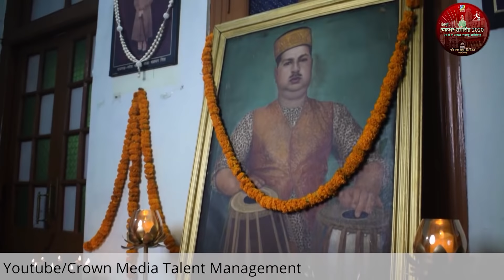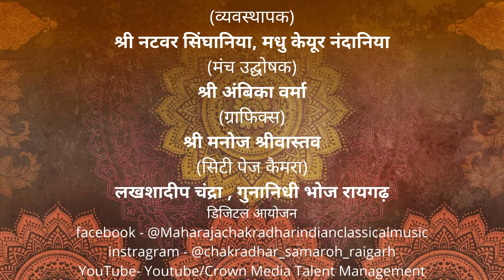36th Chakradhar Samaroh 2020 | Raigarh Festival | Day 10 | Managed By Crown Media Talent Management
“36th Chakradhar Samaroh” The Chakradhar Samaroh also has its own historical significance & this time we have a chance to managed it & also it is a great pleasure for us. 22 to 31 August – “DAY 10” - 31 August 2020. Daily at 08:00 P.M. on YouTube.

Special thank to Bhupendra Singh Ji & Mitali Singh Ji
 Cover song :- Beeti na Bitai raina
Movie:- Parichay
For listening pleasure only.Copyright violation or infringement of any kind Not meant or interned.

Kumar Shri Devendra Partap Singh Ji wishes for 36th Chakradhar Samaroh
Today Artists:
Guru Shikha Khare - Kathak
Vitthal Rajpura – Pakhawaj
Bhupendra & Mithali Singh - Ghazal
Shri Ashok Bhati Ji – Kavi Shri Madan Mohan Samar Ji – Kavi
Organized By: Rajkumari Urvashi Devi Singh & Kumar Devendra Pratap Singh (Raigarh, Chattisgarh)
Administration: Shri Natwar Singhaniya
Anchor: Shri Ambika Verma
Graphics: Shri Manoj shrivastava
City Page Camera: Lakshadeep Chandra, Gunanidhi Bhoj Raigarh.
Managed By: Crown Media Talent Management – Madhu Keyur Nandaniya
Digital Partner: Cent Digital
Video Editor: Hritik Patel